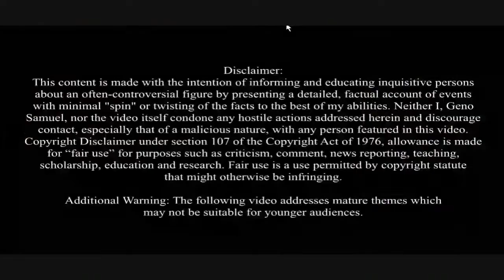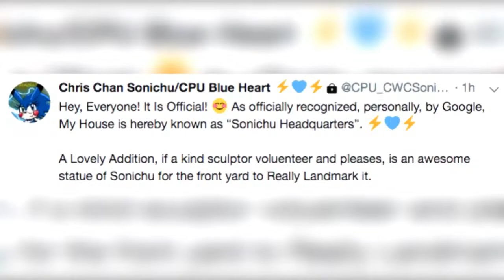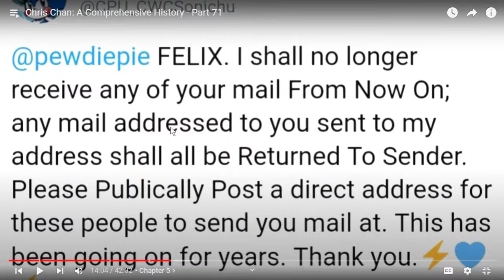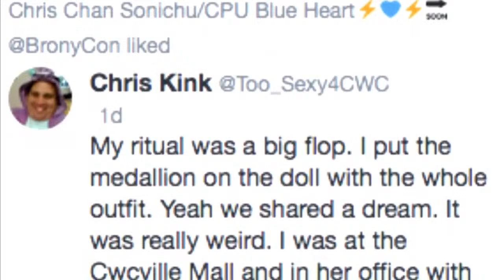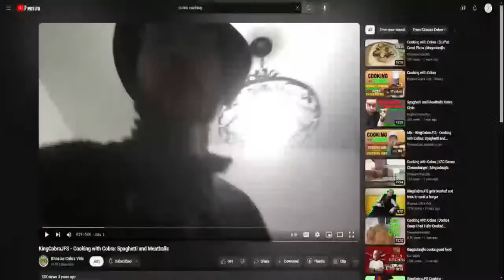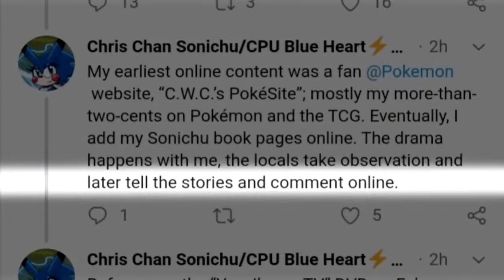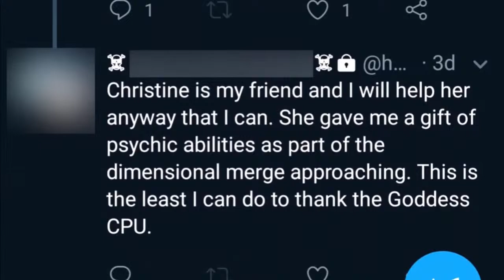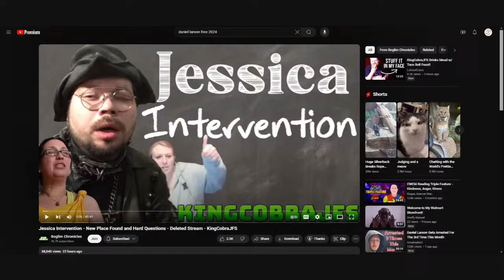Chill Stream: Geno Part 70 After Some Boglim Cooking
What's goody what's goody what's goody? Come hang out, chat and have some fun and maybe even laugh.